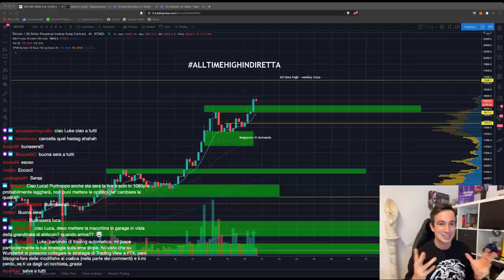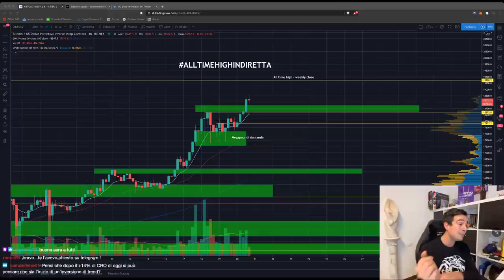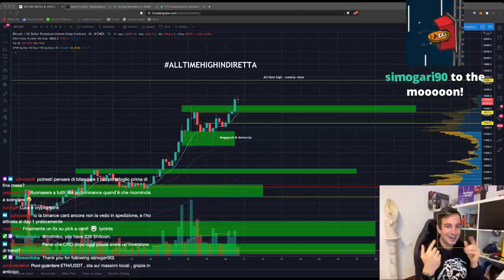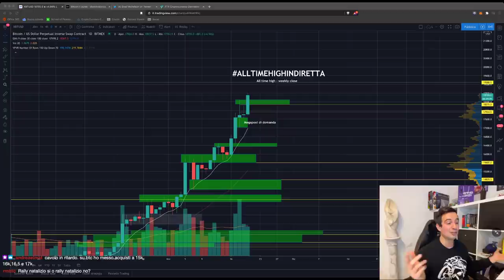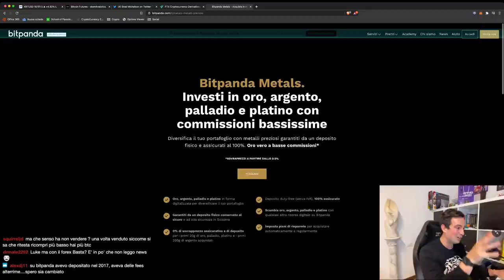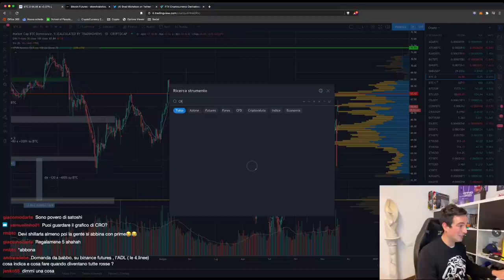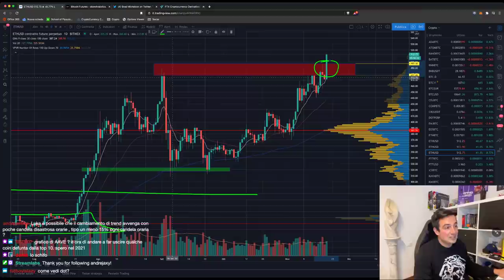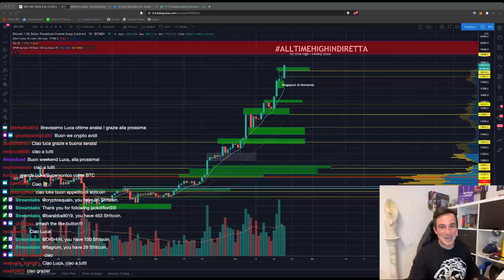BITCOIN: Cosa succederà sui MASSIMI STORICI? BOOM o DUMP?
Bitcoin si sta avvicinando ai suoi massimi storici (20.000$), e sembra più carico che mai. Come li approcceremo? Pomperà ancora o prima ritraccerà?

Argomenti trattati oggi:

00:00 Intro, saluti e prime domande
02:35 Google Trends segna basso valore per Bitcoin... Ma non vuol dire niente!!
06:20 ATTENZIONE durante i prelievi da Binance su quale Chain si sceglie!
12:30 FTX lista altre tokenized stocks. Come funzionano?
20:20 Binance Card senza fees fino a fine 2020.
28:13 Ora che tutti parlano di Bitcoin è ora di uno storno?
38:30 Nei periodi di FOMO ha senso continuare il piano d'accumulo?
40:25 Un Exchange dove si può acquistare ETF sulle Crypto (e non solo!)
45:00 L'Oro sta diventando inutile?
47:35 Analisi SXP/BTC e... recensione di Swipe?
51:20 CRO potrebbe cambiare trend?
54:45 ANALISI GRAFICO BITCOIN
1:00:35 Analisi ETH/BTC (Long...)
1:01:40 Analisi YFI/BTC e SUSHI/BTC
1:03:00 Bitcoin e i Massimi storici: vaneggiamo un po'...